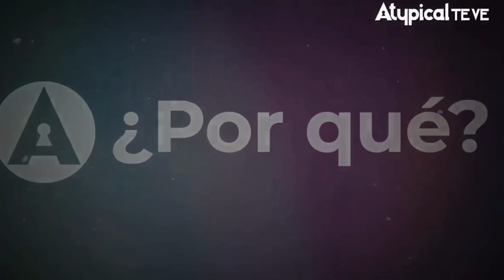¡AMLO CREE que es UN DIAMANTE! ¡SUS GESTOS DELATAN que LE ARDIÓ el 'REY DEL CASH'!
🔎¿Por Qué? es el programa de política para no políticos de Atypical Te Ve donde tratamos los temas más candentes de la política en México desde diferentes ángulos con Carlos Alazraki, José Rubinstein, Sara Dulché en el análisis del lenguaje corporal y no verbal de los políticos y Luis Berman dando su irreverente punto de vista editorial.

► ¿QUIERES ANUNCIARTE?